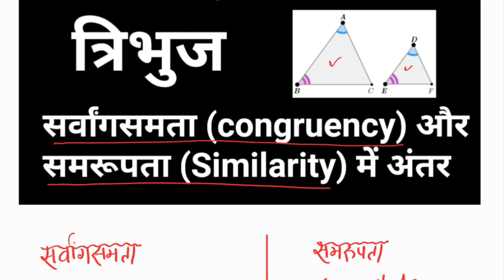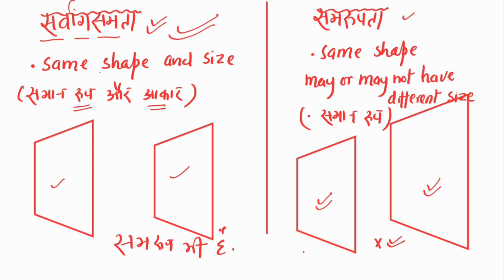गणित कक्षा 10 त्रिभुज | Maths Hindi Medium Class 10 Chapter 6 Triangles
सर्वांगसमता और समरूपता में अंतर
गणित कक्षा 10 पाठ 6
त्रिभुज

Triangles

गणित कक्षा 10 पाठ 5 समांतर श्रेढ़ी (A. P.) (Class 10 Chapter 5) के सभी videos की playlist